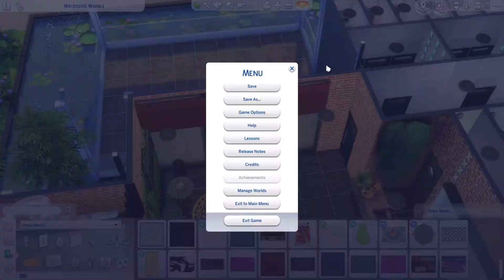The Sims 4: Green Bamboo Restaurant 💚🎍💚(No CC)// Speed Build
A nice family friendly restaurant with a lots of possibilities.

You can place it in the city or anywhere else and you will have the best time of your life. This is the perfect place for a first date with a nice table for two with amazing view. Or maybe you can sit by the bar and find your special one.

Or you can enjoy a big family dinner with a table where your toddler can look out on the window entreating them self, so for once you and your partner can enjoy a nice dinner that you did not need to cook yourself.

You can download this using the Gallery in the game my user name is: 0MPotter0